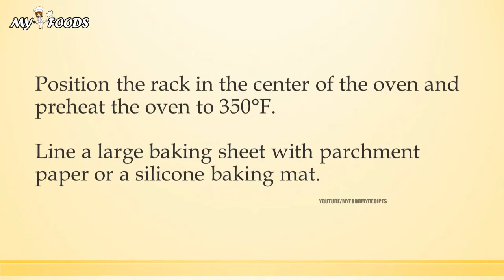Chocolate Cranberry Almond Biscotti